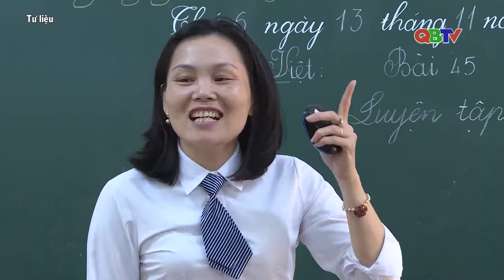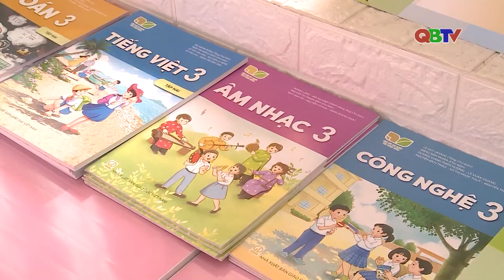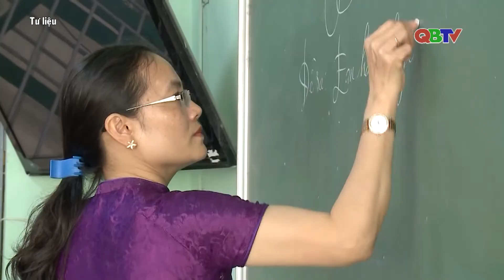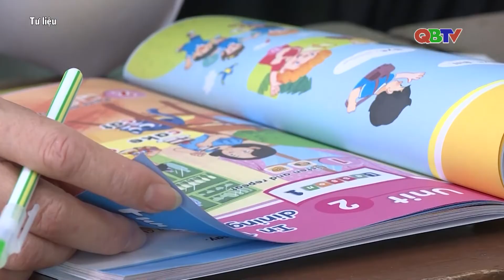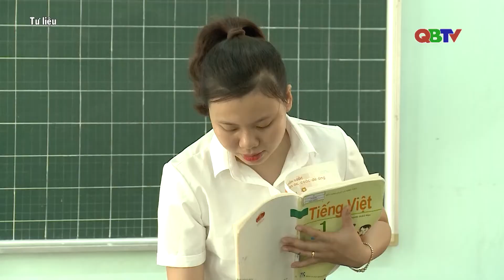Cần sớm giải bài toán thừa học sinh, thiếu giáo viên | QBTV